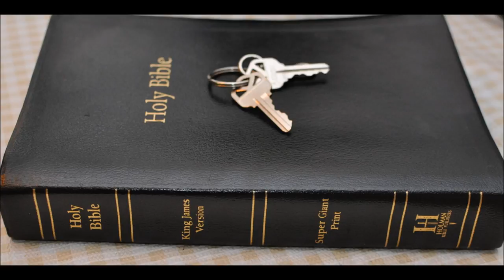Fruit Part 4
Matthew Chapter 21 - 11 And the multitude said, This is Jesus the prophet of Nazareth of Galilee.

12 And Jesus went into the temple of God, and cast out all them that sold and bought in the temple, and overthrew the tables of the moneychangers, and the seats of them that sold doves,

13 And said unto them, It is written, My house shall be called the house of prayer; but ye have made it a den of thieves.

14 And the blind and the lame came to him in the temple; and he healed them.

15 And when the chief priests and scribes saw the wonderful things that he did, and the children crying in the temple, and saying, Hosanna to the Son of David; they were sore displeased,

16 And said unto him, Hearest thou what these say? And Jesus saith unto them, Yea; have ye never read, Out of the mouth of babes and sucklings thou hast perfected praise?

17 And he left them, and went out of the city into Bethany; and he lodged there.

18 Now in the morning as he returned into the city, he hungered.

19 And when he saw a fig tree in the way, he came to it, and found nothing thereon, but leaves only, and said unto it, Let no fruit grow on thee henceforward for ever. And presently the fig tree withered away.

20 And when the disciples saw it, they marvelled, saying, How soon is the fig tree withered away!

21 Jesus answered and said unto them, Verily I say unto you, If ye have faith, and doubt not, ye shall not only do this which is done to the fig tree, but also if ye shall say unto this mountain, Be thou removed, and be thou cast into the sea; it shall be done.

22 And all things, whatsoever ye shall ask in prayer, believing, ye shall receive.

23 And when he was come into the temple, the chief priests and the elders of the people came unto him as he was teaching, and said, By what authority doest thou these things? and who gave thee this authority?

24 And Jesus answered and said unto them, I also will ask you one thing, which if ye tell me, I in like wise will tell you by what authority I do these things.

25 The baptism of John, whence was it? from heaven, or of men? And they reasoned with themselves, saying, If we shall say, From heaven; he will say unto us, Why did ye not then believe him?

26 But if we shall say, Of men; we fear the people; for all hold John as a prophet.

27 And they answered Jesus, and said, We cannot tell. And he said unto them, Neither tell I you by what authority I do these things.

28 But what think ye? A certain man had two sons; and he came to the first, and said, Son, go work to day in my vineyard.

29 He answered and said, I will not: but afterward he repented, and went.

30 And he came to the second, and said likewise. And he answered and said, I go, sir: and went not.

31 Whether of them twain did the will of his father? They say unto him, The first. Jesus saith unto them, Verily I say unto you, That the publicans and the harlots go into the kingdom of God before you.

32 For John came unto you in the way of righteousness, and ye believed him not: but the publicans and the harlots believed him: and ye, when ye had seen it, repented not afterward, that ye might believe him.

33 Hear another parable: There was a certain householder, which planted a vineyard, and hedged it round about, and digged a winepress in it, and built a tower, and let it out to husbandmen, and went into a far country:

34 And when the time of the fruit drew near, he sent his servants to the husbandmen, that they might receive the fruits of it.

35 And the husbandmen took his servants, and beat one, and killed another, and stoned another.

36 Again, he sent other servants more than the first: and they did unto them likewise.

37 But last of all he sent unto them his son, saying, They will reverence my son.

38 But when the husbandmen saw the son, they said among themselves, This is the heir; come, let us kill him, and let us seize on his inheritance.

39 And they caught him, and cast him out of the vineyard, and slew him.

40 When the lord therefore of the vineyard cometh, what will he do unto those husbandmen?

41 They say unto him, He will miserably destroy those wicked men, and will let out his vineyard unto other husbandmen, which shall render him the fruits in their seasons.

42 Jesus saith unto them, Did ye never read in the scriptures, The stone which the builders rejected, the same is become the head of the corner: this is the Lord's doing, and it is marvellous in our eyes?

43 Therefore say I unto you, The kingdom of God shall be taken from you, and given to a nation bringing forth the fruits thereof.